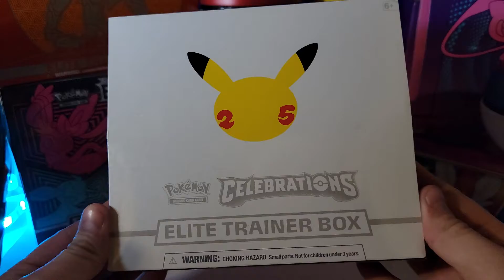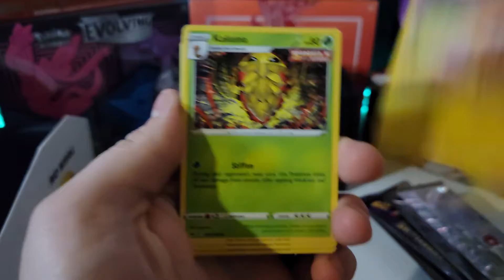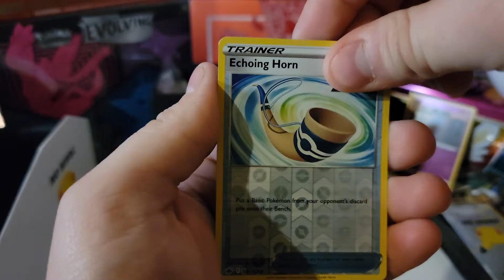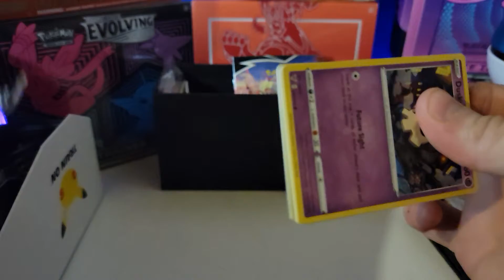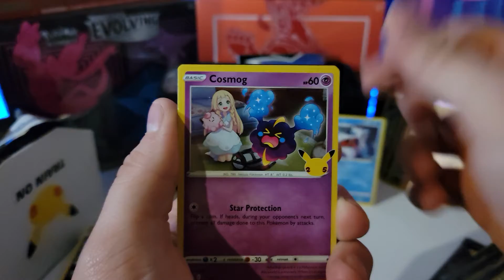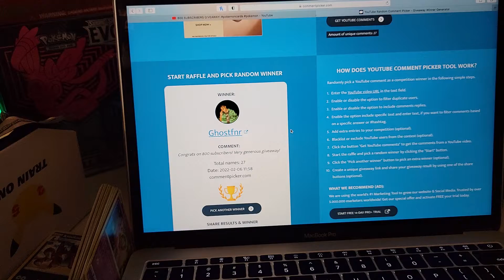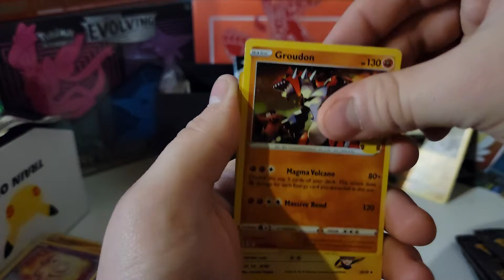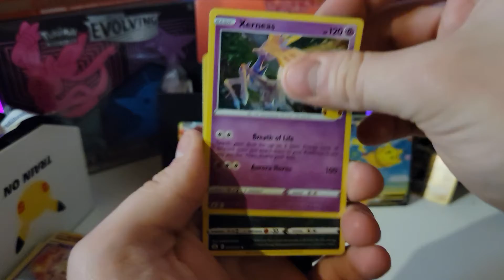800 Subscribers Giveaway WINNER!